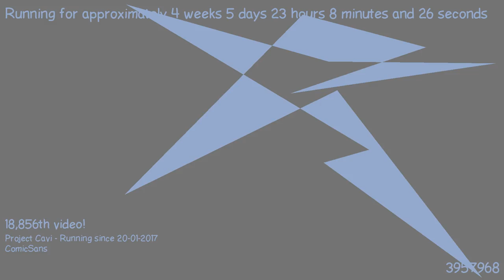1487884350 - Webdriver Cavi - H2